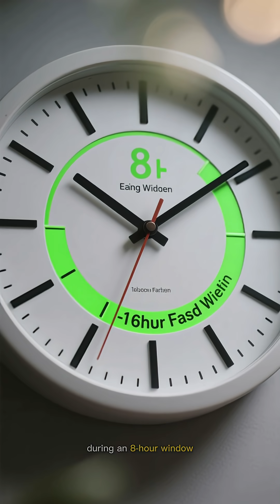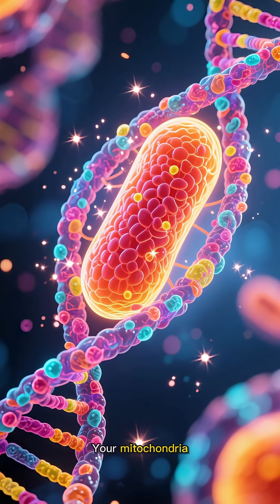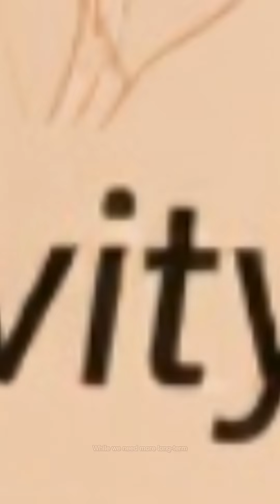Intermittent Fasting for Longevity: Science or Hype?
Can intermittent fasting actually help you live longer? 🕒 In this video, we break down the science behind intermittent fasting and longevity — from autophagy and cellular repair to human studies on health and aging.

You’ll learn:
✅ What intermittent fasting is and how it works
✅ The science behind fasting and aging
✅ Human research on longevity benefits
✅ Risks and who should avoid intermittent fasting

Animal studies show fasting can extend lifespan, and early human trials reveal major health benefits like better blood sugar control, lower inflammation, improved heart health, and even brain support. But does that really mean you’ll live longer? Let’s find out

📌 If you’re curious about fasting, anti-aging, or healthy lifestyle hacks — this video is for you.